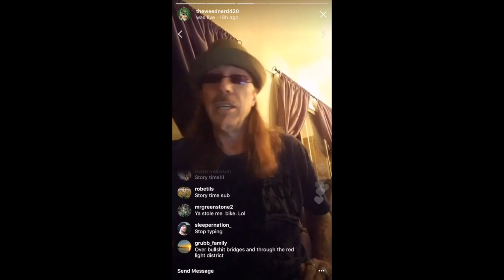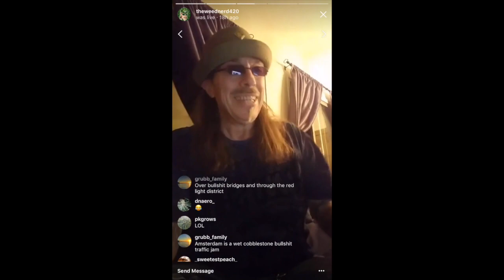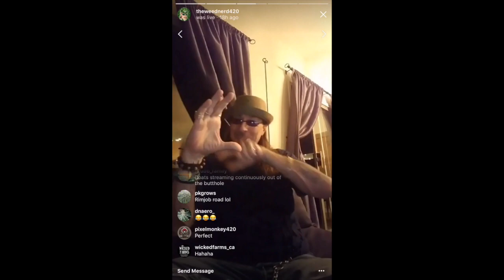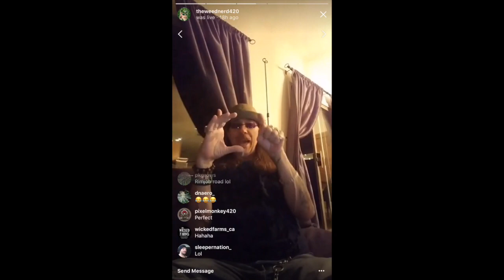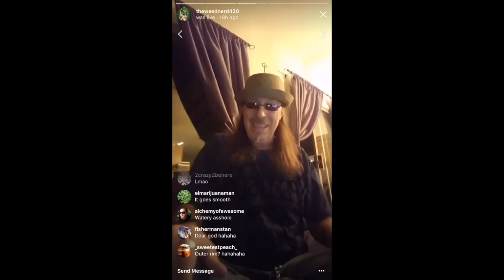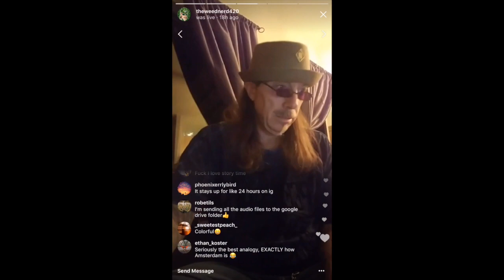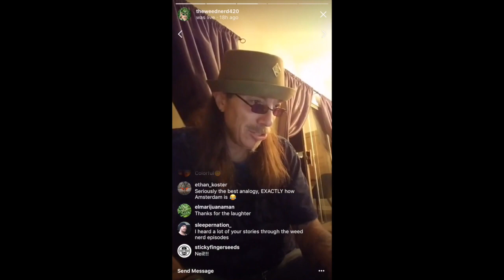Stolen bike in Amsterdam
Sub got his bike stolen in Amsterdam while working.